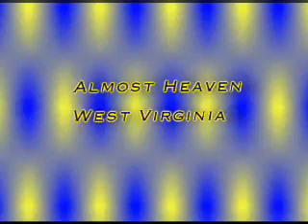o those west virginia hills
slide of west virgina nature and wild game , with wv state song playing